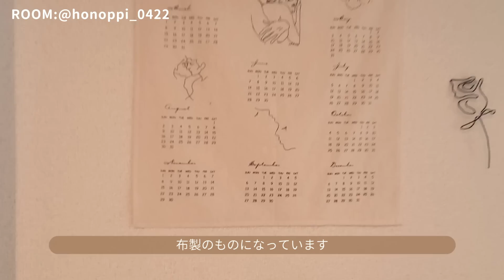【ルームツアー】100均で作れるインテリアDIYたくさん紹介/一人暮らし女子のアイデアが詰まったおしゃれ部屋作り room tour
今回は、ワイヤーアートや、すのこなど、100均&プチプラを工夫して、おしゃれにかわいくお部屋づくりをするアイデアをたくさんご紹介くださった社会人、一人暮らしさんのお部屋です！

私自身も、これぜひ真似してみたい！ととても参考に
なったので、ぜひご覧いただけましたら嬉しいです☺️

【ルームツアー募集中】
Roommyでは、動画を撮ってみたい方を募集しております！
編集はこちらでいたします＾＾
いつでもご連絡ください💕

※撮影時と現状のお部屋は模様替えなどで変わっている場合があります